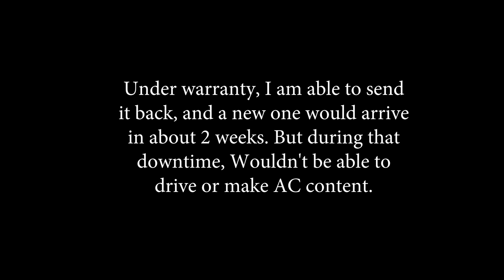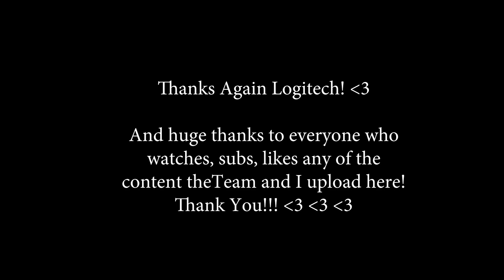Thanks Logitech!!! Showing my PC! - Channel Update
Touge Union Discord Songs: Ocular - 4AM
Mihka X The End  Kodokushi (孤独死)